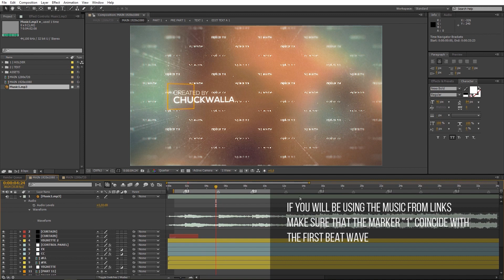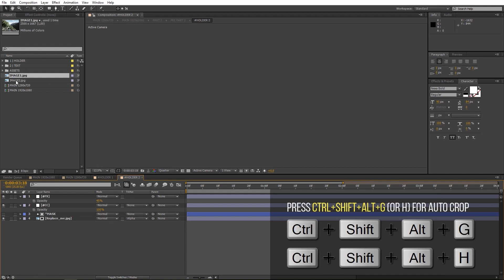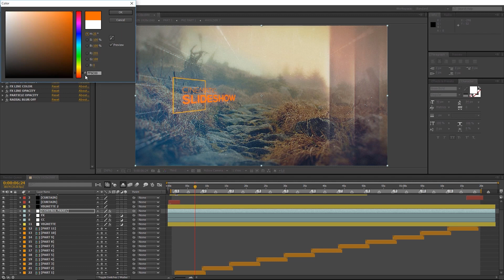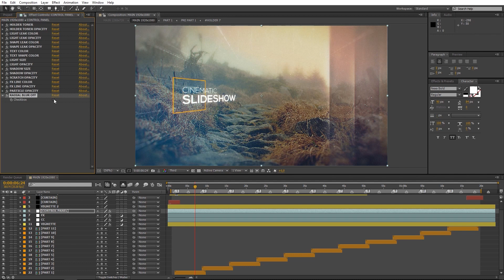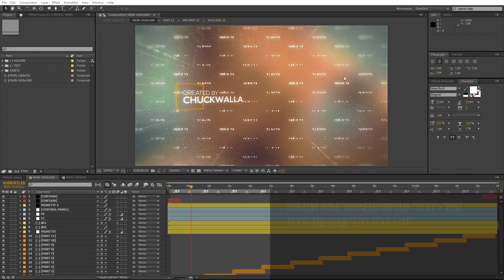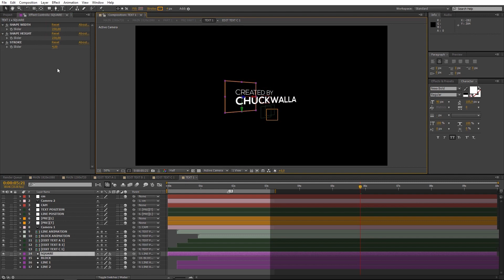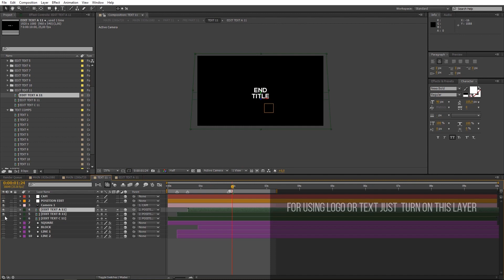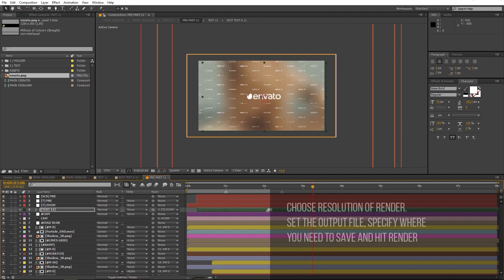Cinematic Slideshow (After Effects template)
Making interesting story with a few hundred pictures is a real challenge. We wanted to show them in such a way as to maintain the mood. The foundations of the edit were voice over and soundtrack written by us personally.

Free LUT Pack! These LUTs are color presets that you can use to quickly apply a look/effect to your footage. They are quick, easy, look great, and best of all, they're free!

You can use it for different projects like adding Adobe After Effect